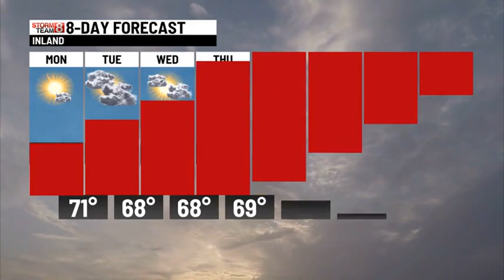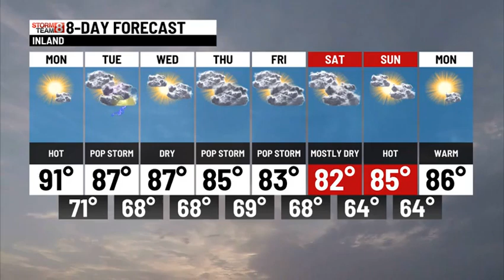Sunday Night Weather Update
It's been a very busy day!